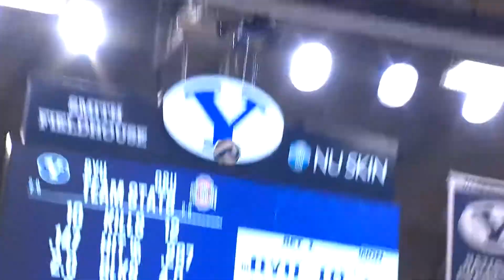BYU Women's Volleyball vs Ohio State Recap 8.26.17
No. 10 BYU Women's Volleyball defeat No. 21 Ohio State at their season opener.